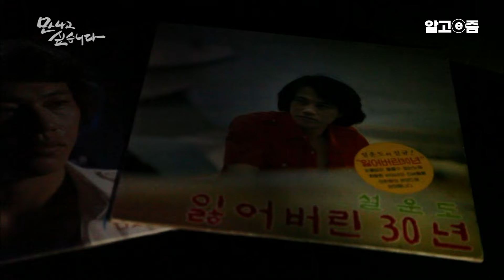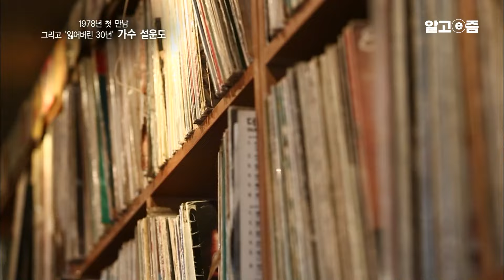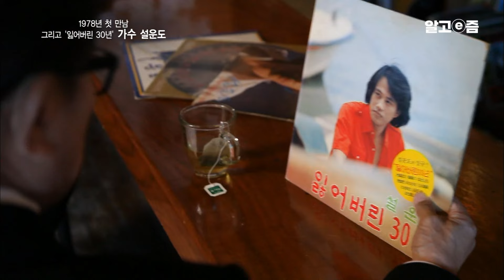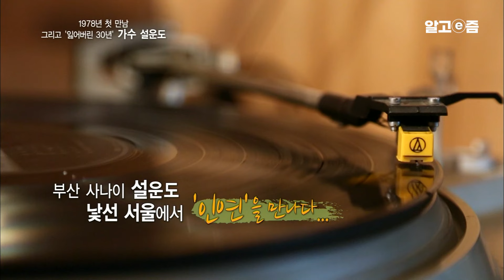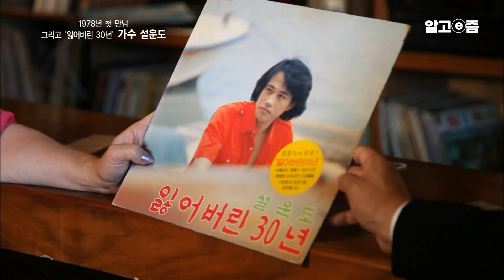부산에서 서울로 온 무명 가수 설운도를 가족처럼 대하며 한국 대표 가수로 성장시켜준 인연과의 이야기┃만나고 싶습니다┃알고e즘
밤무대를 전전하며 힘든 시간을 보낼 때 만난 안태섭을 만나
5년간이라는 긴 가수 수업을 받고 가수로서 이름을 얻기 시작한다.
안태섭과 친누이처럼 돌봐준 그의 아내 김소영 씨를 만난다.

📺방송정보
📌프로그램명: 만나고 싶습니다 - 1978년 첫 만남, 그리고 잃어버린 30년 가수 설운도